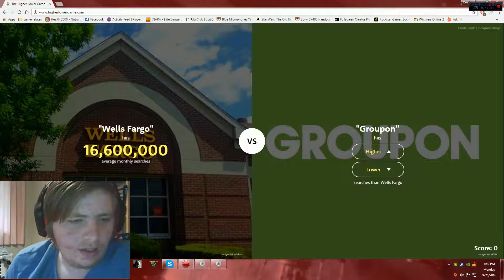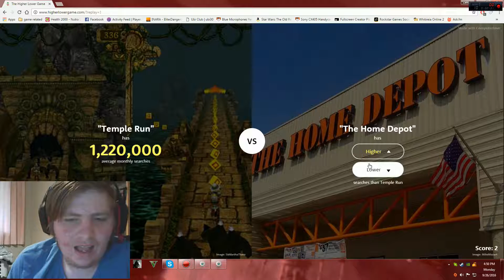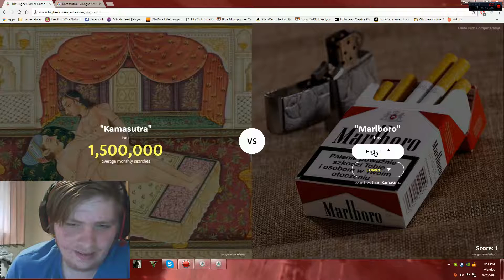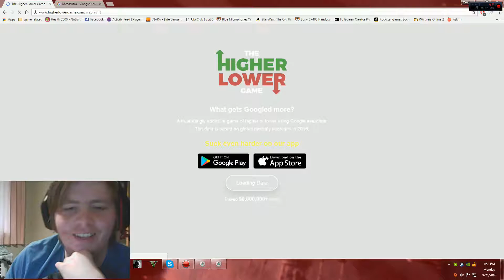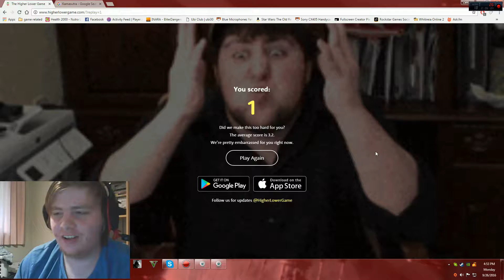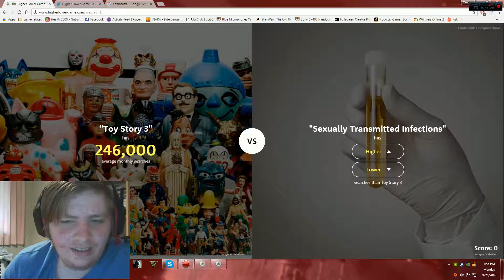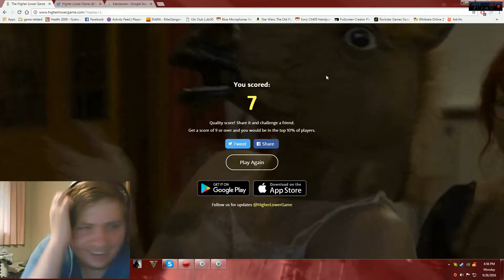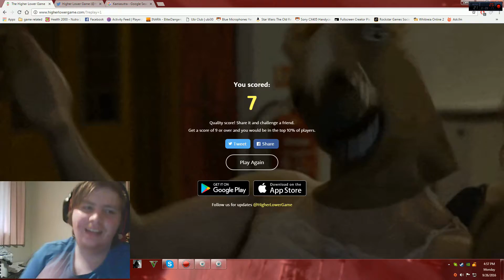im a slave now | Higher or Lower | OVG Plays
WHAT MORE DO YOU WANT MY ADDRESS!

Are you a Youtube content creator i recommend joining the MCN Fullscreen its what ive joined it